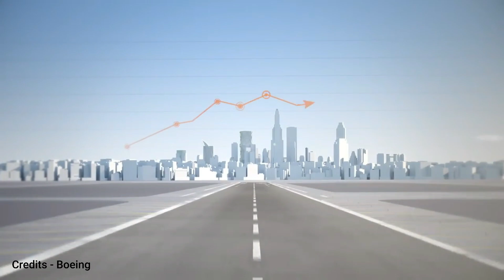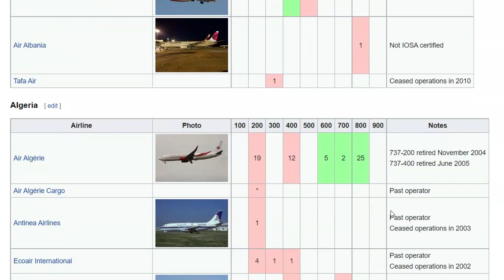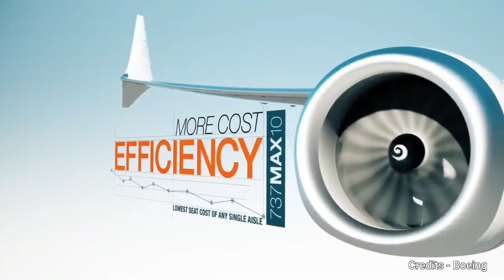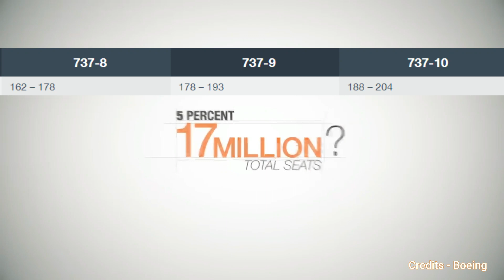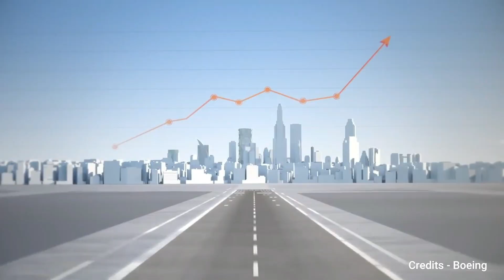Boeing is making a new aircraft. It's an A321 killer.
Boeing is making a new aircraft and it might be an A321 killer. In the past time, Boeing has been falling behind compared to Airbus. Airbus were able to deliver more planes compared to Boeing and they were succeeding compared to Boeing, but will this new aircraft change everything?

According to Simple Flying, they believe that this will be a rival to Airbus’s A3 21 XLR and the A3 21 neo as well. The new aircraft may replace Boeing’s 767, which has sadly been discontinued, but the new aircraft may replace it and it will be a big improvement.

From research, this plane will be a big improvement and it may be in direct rival with the A321 XLR, which we made a video about.

ABOUT US
Good Day Everyone. This channel talks aviation news, learn about planes, aerospace and more.